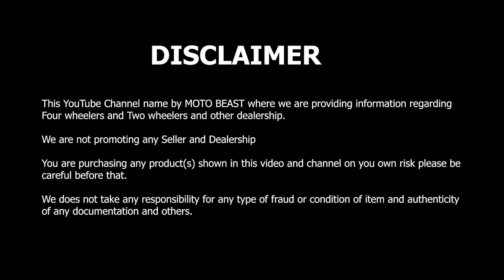मात्र रु 1.10/- लाख में Car अपने घर ले जाए |Cheapest Second Hand Cars | Best Used Cars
Address: A2/46, Radha Krishna Market, Paschim Vihar Near By Saraswati Bal Mandir School